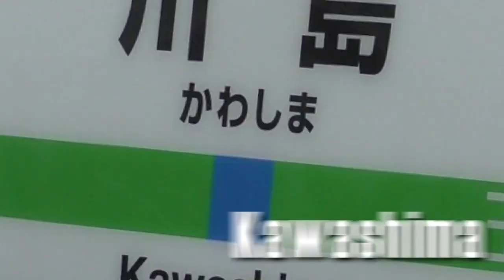没合作の単品【水戸線・E501系】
プレハブ合作の単品(になる予定だったもの)です。合作進行中に、E501系は水戸線から姿を消してしまいました。